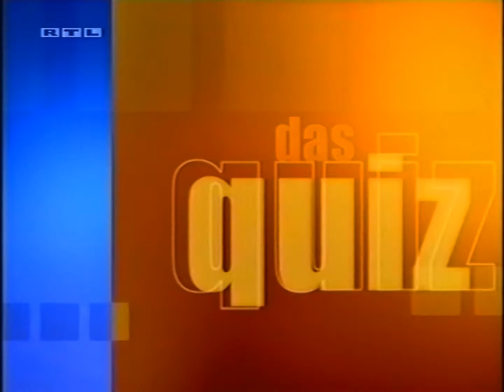RTL Quiz Einundzwanzig - Hans Meiser (2000)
Openeing/Intro dieser RTL Quizsendung mit Hans Meiser von ca 2000!
Viel Spaß!